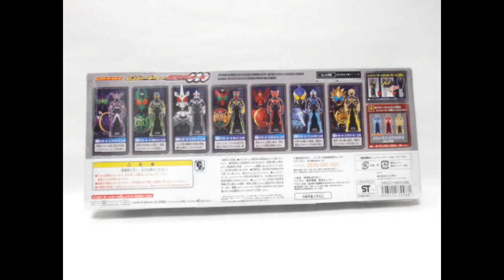レンジャーキーセット 仮面ライダーオーズ ranger key set KamenRider OOO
4月21日発売
映画で登場する仮面ライダーオーズのレンジャーキーセットが発売されました

Kaizoku Sentai gokaiger ranger key set KamenRider OOO
・Tatoba Combo
・GataKiriBa Combo
・Latorartar Combo
・Sagozo combo
・Tajadoru Combo
・Shauta Combo
・Putotyra Combo